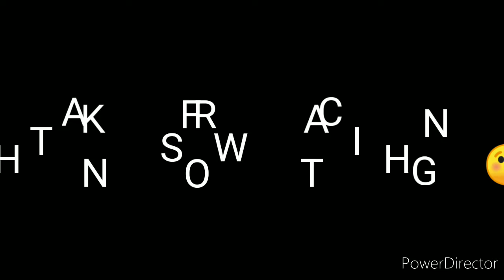Part2 KIDS (MUKBANG) FAILED 😂😂😂✌️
ANG AKING MGA PAMANGKIN 😘 PASENSYA NA PO KUNG DI MAGANDA VIDEO NAMIN AT DI KAMI MAGALING MAG EDIT.